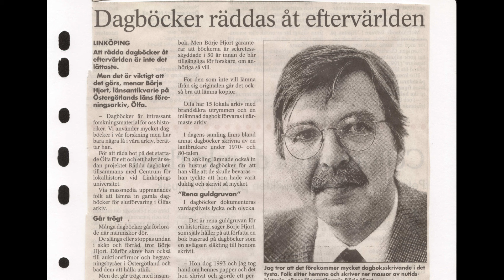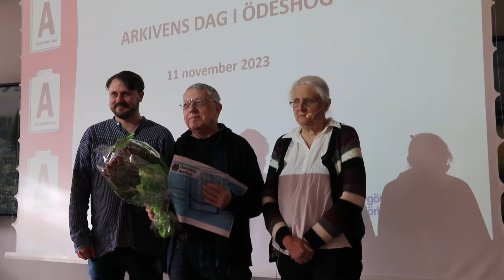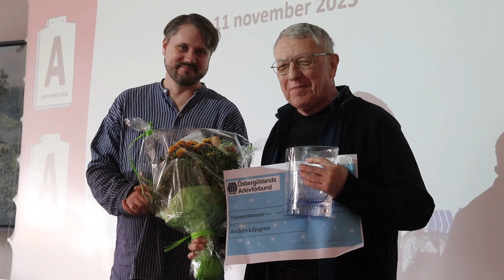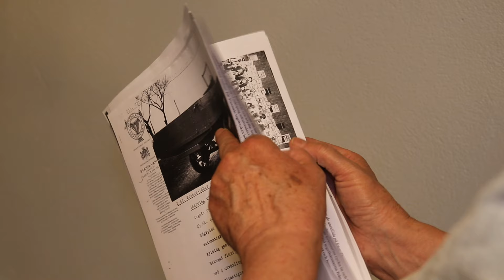Bland eldsjälar och enskilda arkiv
Östergötlands Arkivförbund fyller 40 år. Vi har under några månader träffat några av de personer, som varit en del av Arkivförbundet och låtit dem berätta Arkivförbundets historia.